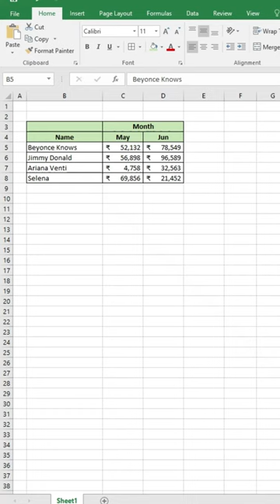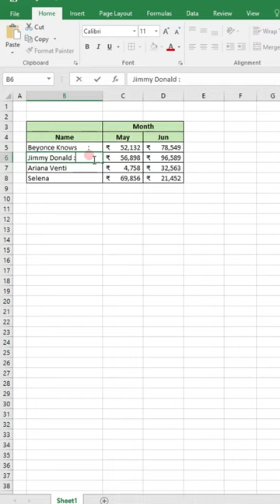Learn how to insert separator in excel